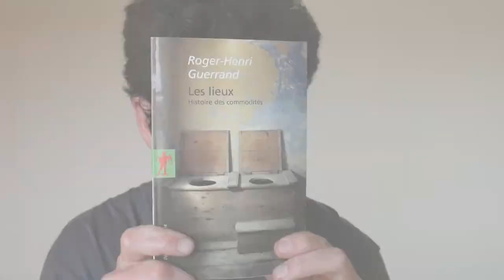Zoom sur les égoutiers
Qui donc s'occupe des égouts ?
Les connaissez-vous ?

// SOURCES
- Livre "Les lieux - Histoire des commodités" par Roger-Henri Guerrand